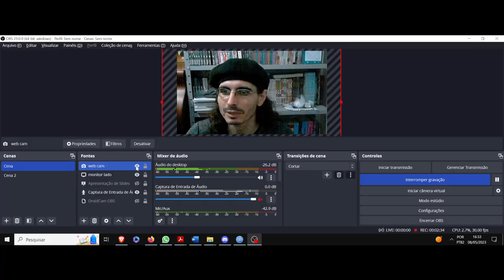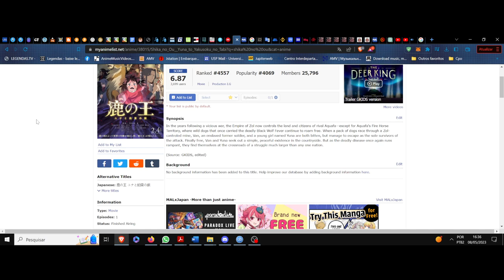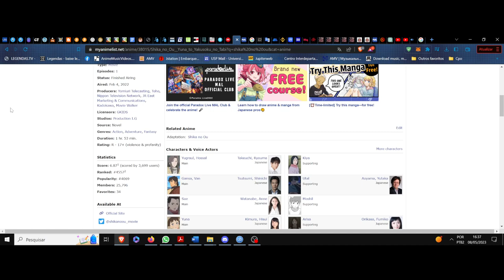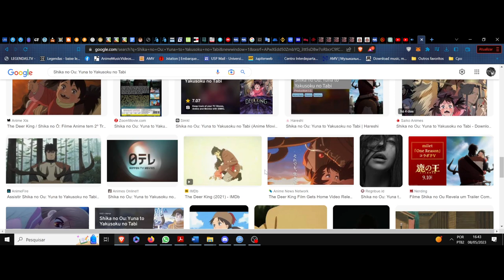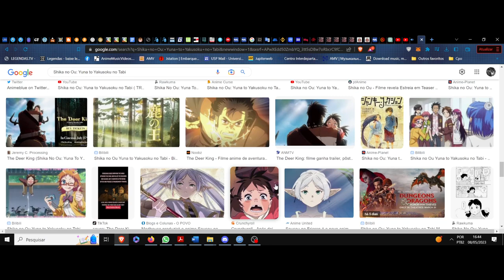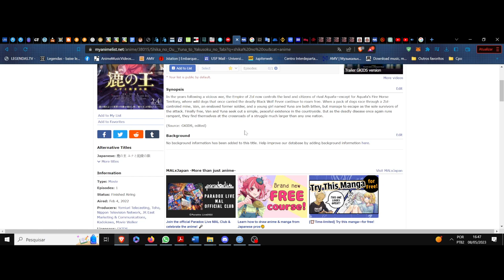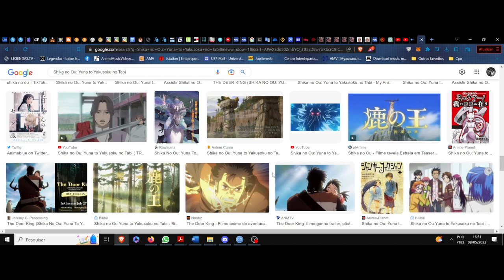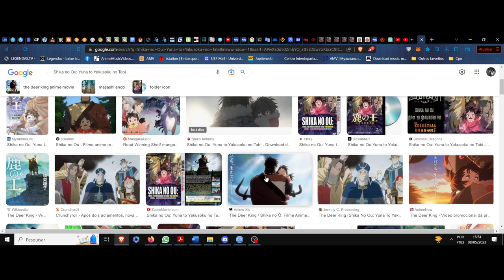(FD) Shika no Ou: Yuna to Yakusoku no Tabi (The Deer King) Os rebeldes dentre a assimilação forçada